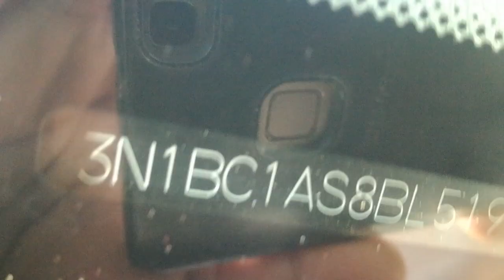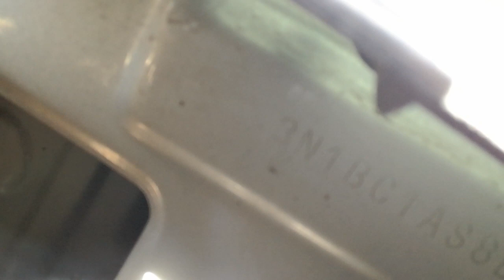números de identificación serie vin chasis motor del Nissan Tiida 2011